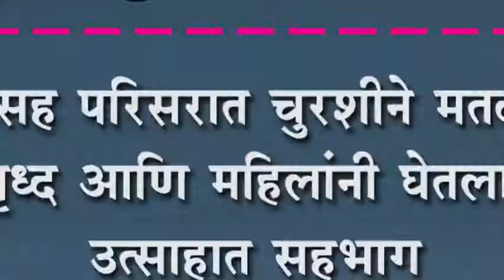नणदीसह परिसरात चुरशीने मतदान : वृध्द आणि महिलांनी घेतला उत्साहात सहभाग